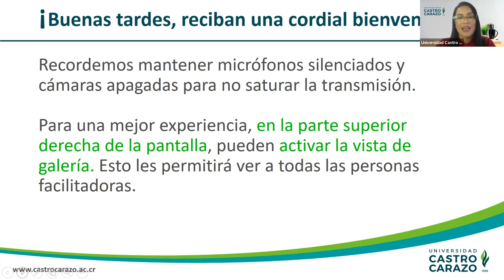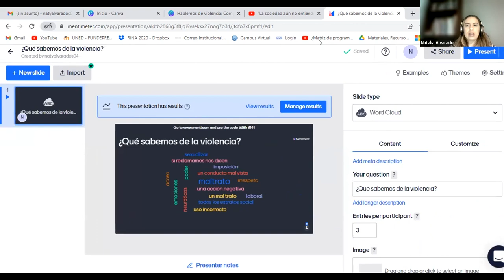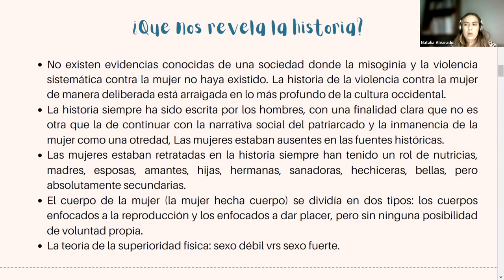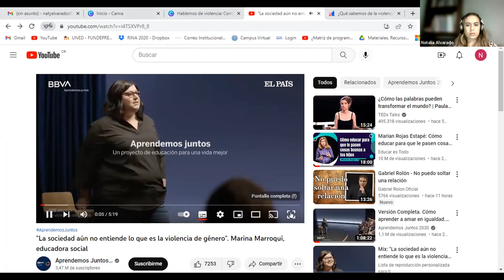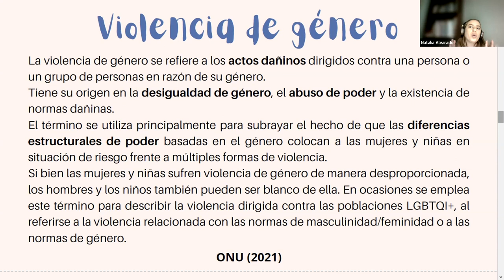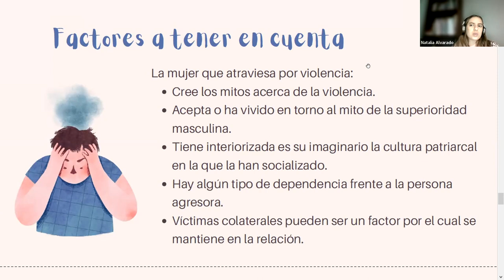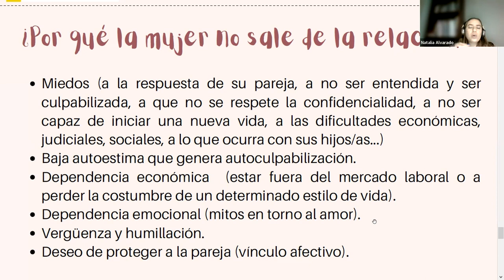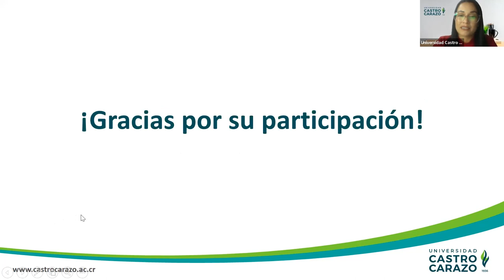Hablemos de violencia: comprenderla para erradicarla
¿Por qué ocurre la violencia contra las mujeres y cómo podemos prevenirla? En esta charla lo reflexionamos.